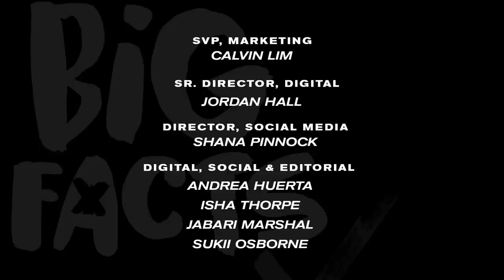Curtbone Talks What Led Him To Street Life, His Business Ventures, D.C. Culture & More | Big Facts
On an all-new episode of BigFacts, D.C. street legend Curtbone joins in as he speaks with the gang about what led him to the street life, his current business ventures, Rayful Edmond, being from D.C. & more. Watch now!